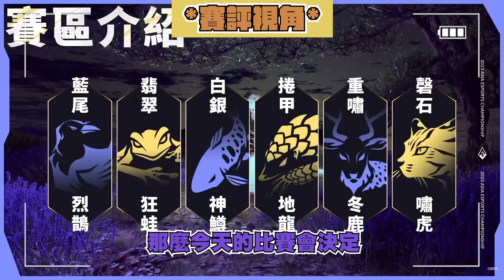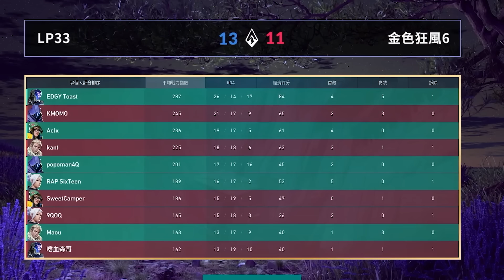【Kant】關鍵戰役！進攻主動出擊居然打了四個！！這次顯霆有料了！一拋以往幹話瘋狂分析？ft.@AsSenFPS@sweetcampercs@9qoq9qoq@kmomo0512@krapy4754